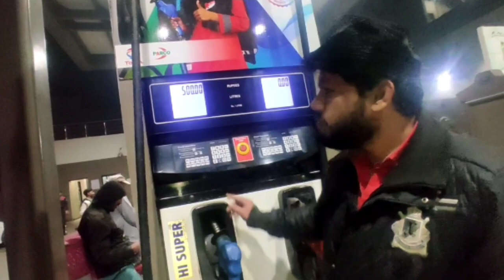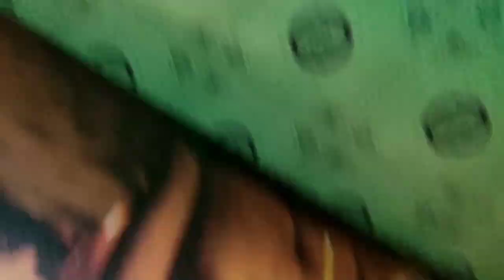First vlog ma snooker tournament har gay 😭🤣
agar apko video Pasand nhi arha hai to Mujy comment bata do kesi video bnao ma ?

hit like .

lots of♥️

  I'm Daily Vlogger

insha'Allah  One Day Famous Vlogger ♥️